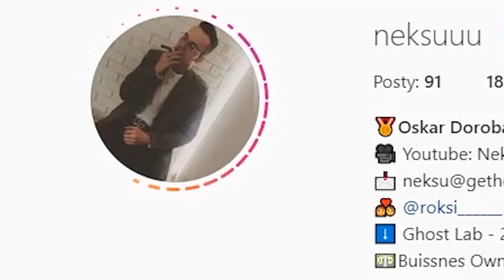NAJBARDZIEJ TAJEMNICZE MIEJSCA NA ZIEMI!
Zapraszam do wspierania kanału! Dzięki wam projekt "GHOST LAB" szybciej ruszy!
Wejdź na strone izicase.pl
z kodem "NEKSU" otwórz darmową skrzynkę
📸 MÓJ IG📸
Źródła:
1.